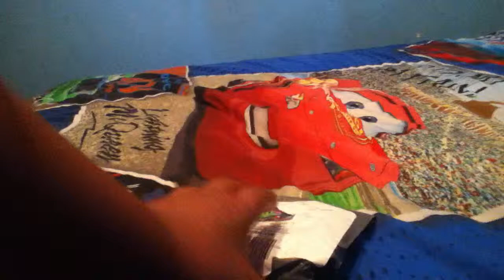Unboxing car home charger for iPod touch 4G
Unboxing this charger i got on amazon for less then $3 and its a great buy ! Thanks for watchin